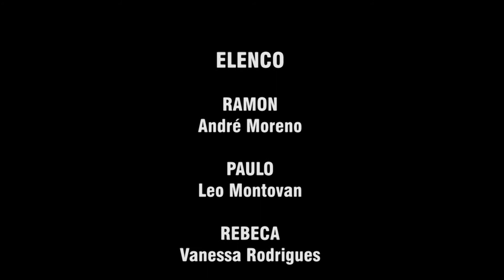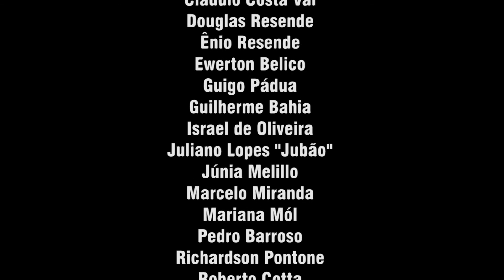INUSITADO | curta-metragem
"INUSITADO", filme de curta-metragem realizado por alunos da ESCOLA LIVRE DE CINEMA - E.L.C./BH, no 2º semestre de 2013.

Sinopse: Rapaz desempregado, com poucas perspectivas, vislumbra a possibilidade de ganhar dinheiro abrindo uma igreja.

Elenco: RAMON André Moreno PAULO Leonardo Lima Montovan REBECA Vanessa Rodrigues PASTORA SARA Lílian Campomizi HOMEM SÉRIO Guigo Pádua

Equipe Técnica: ROTEIRO Higor Gomes, Felipe Marcondes DIREÇÃO Higor Gomes ASSISTENTES DE DIREÇÃO Felipe Marcondes, Lucas Sangy CONTINUIDADE Cristiana Freitas, Felipe Marcondes DIREÇÃO DE FOTOGRAFIA Richardson Pontone ASSISTENTE DE FOTOGRAFIA Rodrigo Porto OPERADORES DE CÂMERA Richardson Pontone, Rodrigo Porto, Higor Gomes STILL Rodrigo Porto DIREÇÃO DE ARTE Higor Gomes ASSISTENTE DE ARTE Aline Pereira FIGURINOS Higor Gomes MAQUIAGEM Cristiana Freitas TÉCNICOS DE SOM DIRETO Felipe Marcondes, Lucas Sangy MICROFONISTA Diego Faria, Lucas Sangy DIREÇÃO DE PRODUÇÃO E PRODUÇÃO EXECUTIVA Higor Gomes ASSISTENTES DE PRODUÇÃO Felipe Marcondes, Aline Pereira, Lucas Sangy, Diego Faria MONITORIA DE SET Claudio Costa Val, Richardson Pontone EDIÇÃO, FINALIZAÇÃO DE IMAGEM E SOM Rodrigo Porto

Acompanhe notícias e filmes da ESCOLA LIVRE DE CINEMA de Belo Horizonte e

Notícias da TATANKA?